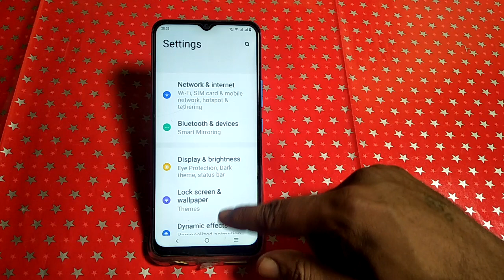vivo y20T vibrate for call set kaise karen ,how to set vibrate for poles Vivo y20T